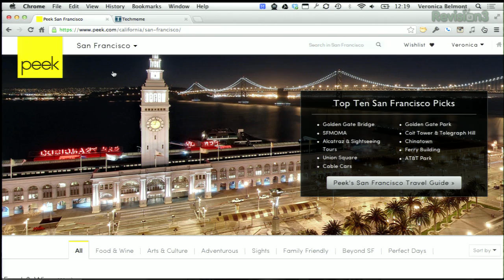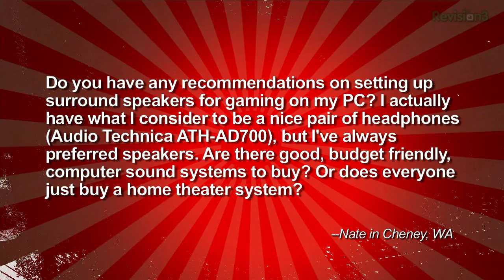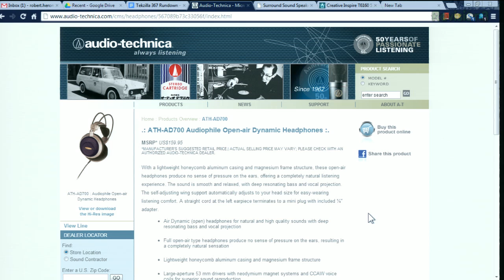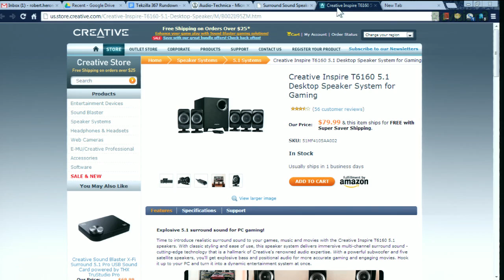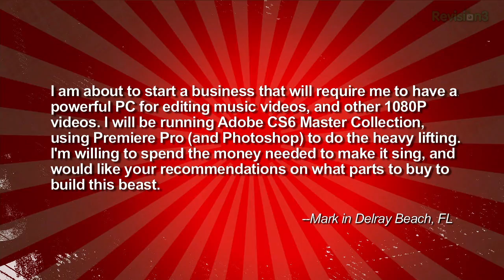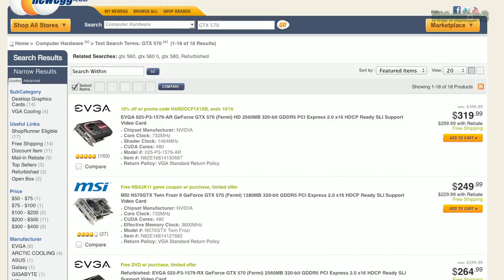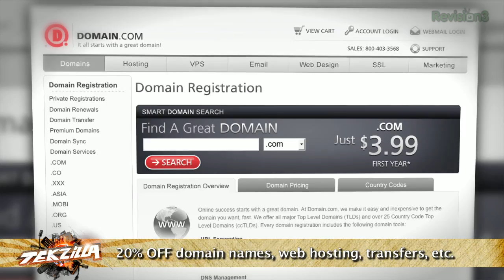How To Build The Ultimate Editing PC, PC Surround Sound Speakers, and Peek.com Vacation Planner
We go over the four major components that are crucial for any pro level video editing machine: CPU, GPU, RAM, and storage drives. Also: are PC surround sound speakers a good buy, and if so, what models should you consider? Lastly: itching to travel but want a bit more info on planning it? Check out this week's Website We Just Can't Get Enough Of!

How to Optimize Your Machine for Adobe Premiere Pro

Other stories in this episode:
• Skydiving From Edge of Space
• How Robert Runs Windows From a SSD
• Adobe CS6 PC Build
• Need FREE HDMI Cables? Try the Cable Company!
• More Resume Website Suggestions